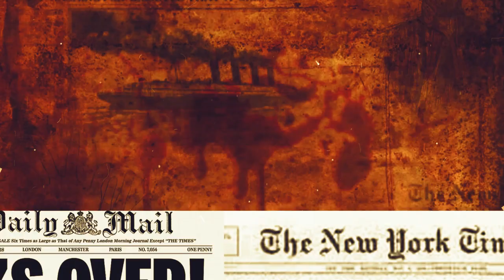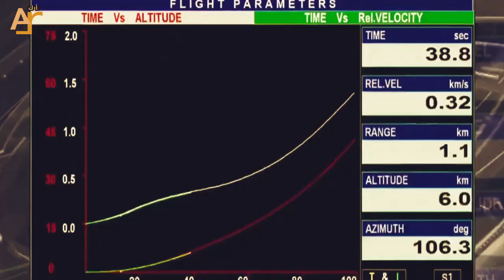الهند تكتب التاريخ من جديد و تتفوق على أمريكا و روسيا - أسرار الهبوط على القمر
توضيح هام : هذا الفيديو محمي بحقوق الطبع والنشر ( copyrights ) لصاحب الحقوق "وكالة أرك" ولا يسمح بإعادة تنزيله على أي قناة ثانية على اليوتيوب أو أى منصة أخرى وأي مخالفة لهذا الحق سوف نتخد الإجراءات القانونية فوراً.